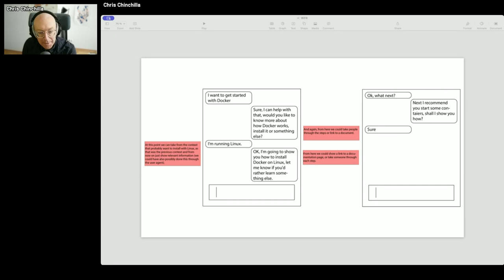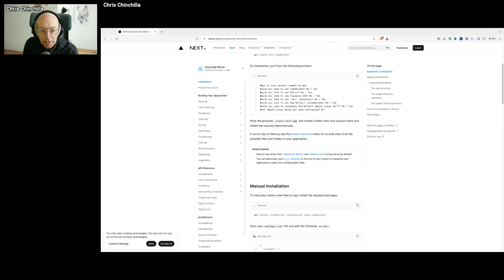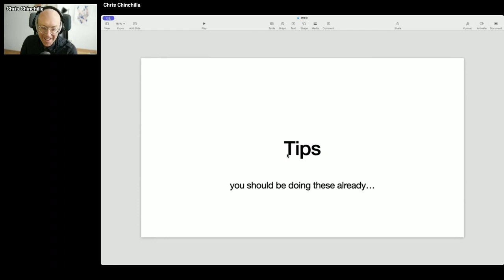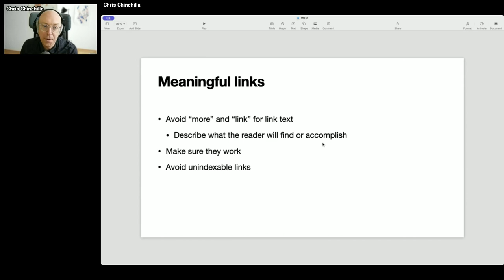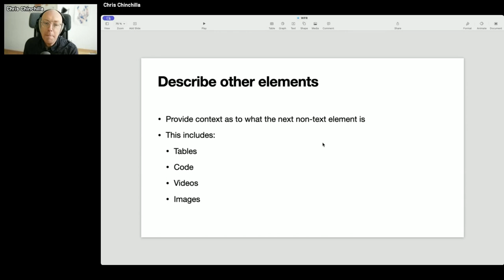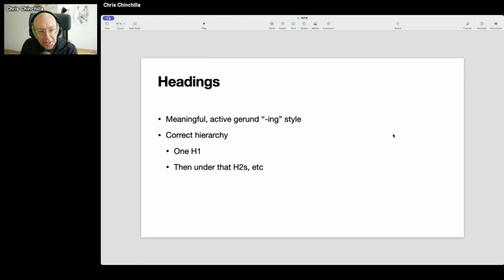Chris Ward: Writing for Robots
Automated processes and tools have been reading our content for some time, building humongous databases of our carefully crafted words so people can actually find them buried across the vast swathes of the internet.

And now, even more automated processes and machines are reading our content, packaging it into large models that make sense to few but bring sense to so many.

A lot of you listening and watching right now are probably afraid of what might happen to your job prospects over the coming years, and I am here to show you how, for the short term, your work will be more valuable than ever. Just maybe less directly to human consumers than before.

In this practical session, I step through how you can make your writing more understandable by the machines reading it, including layout, language, semantic elements, and hidden content. Improving these aspects improves not only the content that can form part of the large language models fuelling the new interfaces to instructional content but also improves things for more traditional machine readers such as search engine crawlers and screen readers.

This talk was presented at AI The Docs on April 3, 2024.

AI The Docs 2024 is an online conference about AI practices in API documentation and product management. It was powered by Pronovix and kindly supported by Cloudflare, Speakeasy, MongoDB, Inkeep, kapa ai and Pieces for Developers.

**Want to learn about upcoming API The Docs projects?**